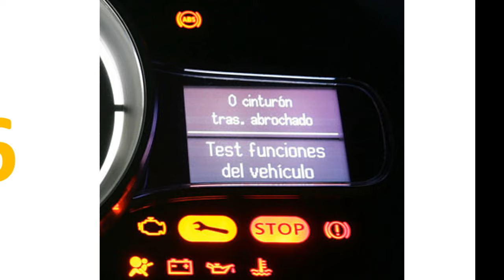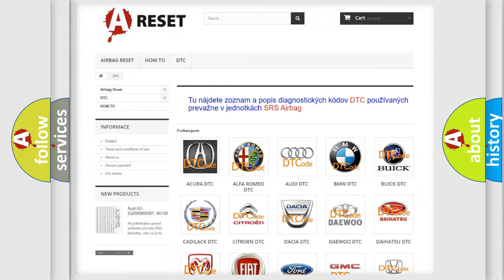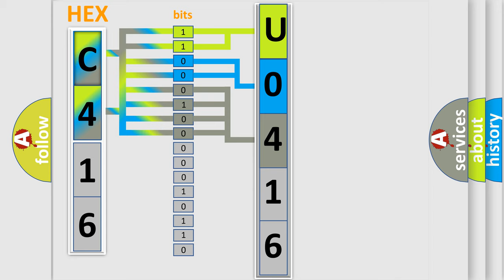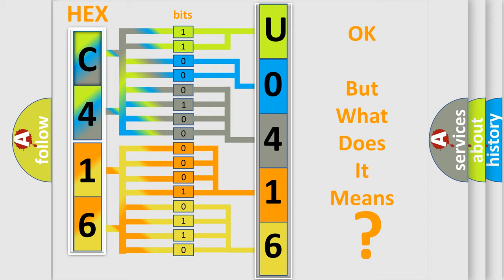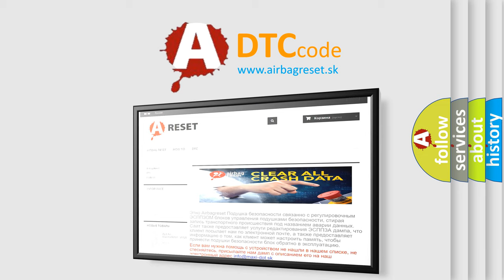DTC Saturn U0416-72 Short Explanation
Contents:
0:21 Basic DTC analysis according to OBD2 protocol standard.
1:48 Insight into programming
2:58 A diagnostically understandable description of the Diagnostic Trouble Code
3:05 Basic error definition

Make:
Saturn
Code:
U0416 72
Definition:
EMC-Open or Short to Battery
Description:
This DTC code is related to the EMC and is set If control harness has an open or short to battery source.
Cause:
 Power supply malfunction. EMC, TCCU connector looseness and poor terminal to wire connection. EMC circuit open or short to battery. Faulty EMC motor . Faulty TCCU .